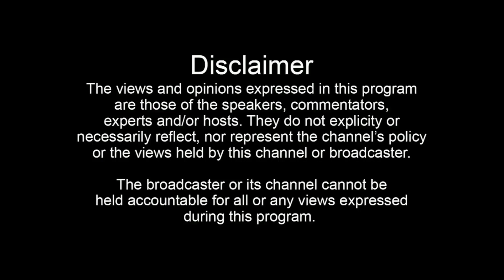ਕਾਰਗਿਲ ਦੇ ਸ਼ਹੀਦ‌ ਵੀਰ ਚੱਕਰ ਵਿਜੇਤਾ ਨਿਰਮਲ ਸਿੰਘ ਸੂਬੇਦਾਰ ਦਾ 23 ਵਾਂ ਸ਼ਹੀਦੀ ਸਮਾਗਮ ਕਰਵਾਇਆ ਗਿਆ